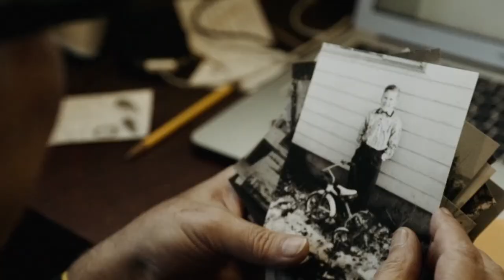David Lynch Trailer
USA / DK 2016 | 88 Min | OmU
R: Jon Nguyen, Rick Barnes, Olivia Neergaard-Holm
Mit: David Lynch